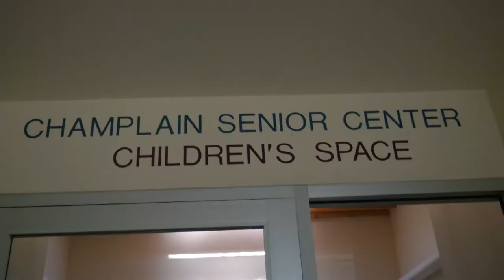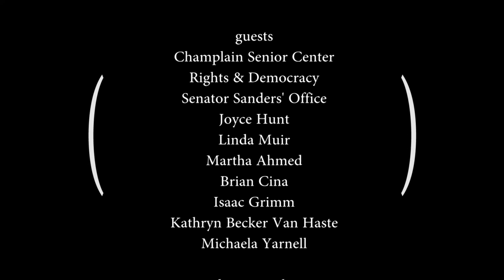A Visit With The Champlain Senior Center 8-9-2017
"A Visit With" attends a healthcare-focused forum held at the Champlain Senior Center and led by officials from Rights and Democracy and Senator Sanders' office. Produced by Tessa Tallagnon and Margaret Harrington.